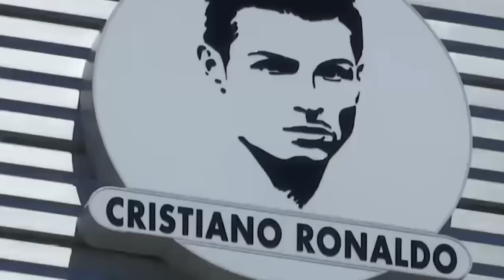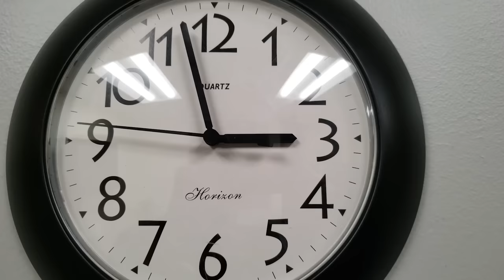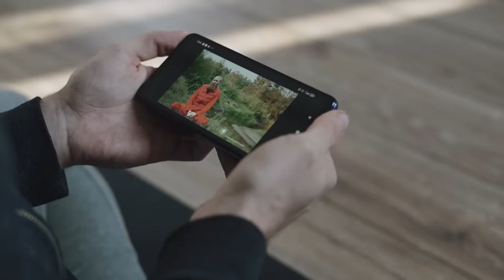NAJBARDZIEJ ŻENUJĄCE MOMENTY W PIŁCE!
Subuj @czarfutbolu po więcej PIŁKARSKICH CIEKAWOSTEK!

➡️0:00  | Neymar
➡️1:45  | Eric Dier
➡️2:44  | Steven Gerrard
➡️3:49  | Cristiano Ronaldo
➡️4:38 | Zlatan Ibrahimović
➡️5:25 | Gary Lineker
➡️6:31 | Leonardo Koutris
➡️7:19 | Fahad Khalfan

 • 'Hustle' by Peyruis 🇫🇷 | Non Copyrigh...